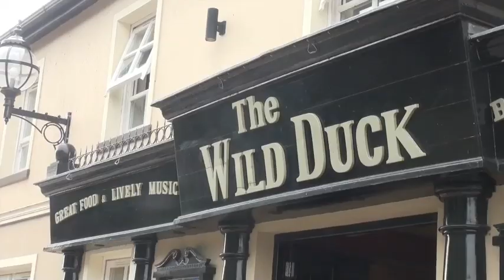Irish Rovers, The Girls of Derry - Behind the Scenes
Released in 2010. The Girls of Derry written by George Millar (Red Maddie Music / SOCAN) from the album, Gracehill Fair.

The second day of filming, The Irish Rovers' "Home in Ireland". Pub session at Wild Duck Inn, Portglenone, N. Ireland. George Millar says, "It's basically The Irish Rovers 'Coming Home' because this is our home, for all of us. We want to show the world what the northwest Irish coast is like. I've traveled the world now for over 40 years and there's nothing like it."
Guests include Gerry O'Connor Band, Cathal McConnell (founding member of Boys of the Lough) with Martin Quinn and Donal O'Connor. See other "Behind the Scenes" videos of The Irish Rovers in Northern Ireland, including "Rambling Boys of Pleasure" also shot at Wild Duck.
Irish Rovers song "The Girls of Derry" written by George Millar.
Prod: JJ Fahrni